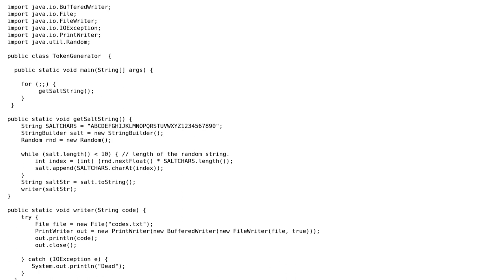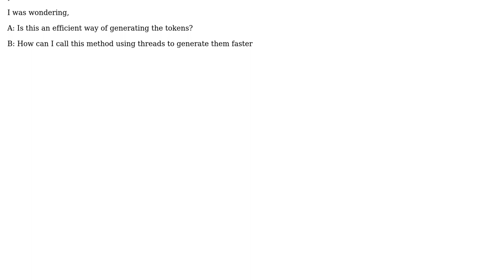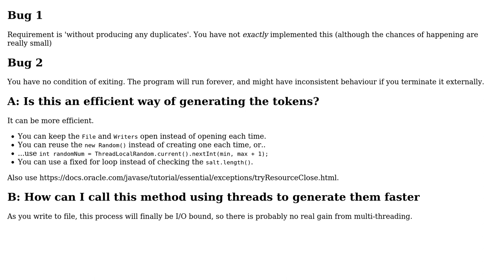Code Review: Token Generator Using Threads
With thanks & praise to God, and with thanks to the many people who have made this project possible! | Content (except music & images) licensed under CC BY-SA | Music | Images & others | With thanks to user Rob Audenaerde user Alex Ritchie and the Stack Exchange Network Trademarks are property of their respective owners. You are responsible for your own actions.